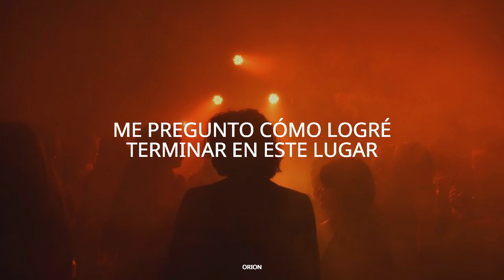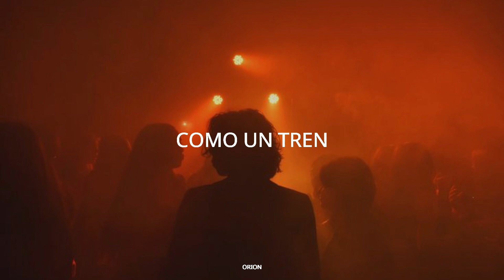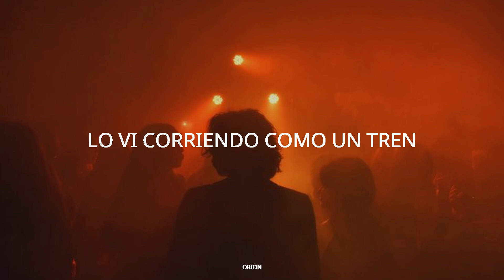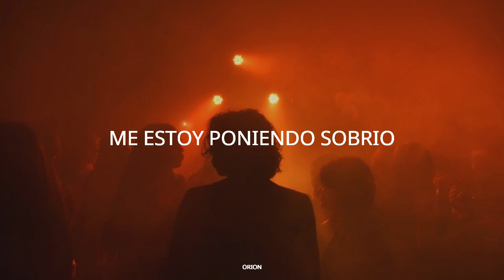Tame Impala - Borderline/// Sub. Español